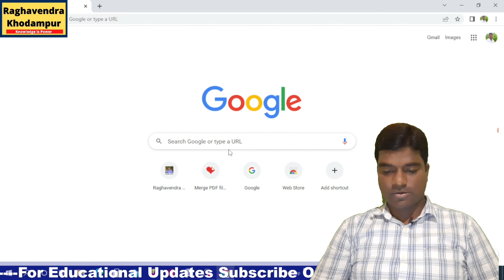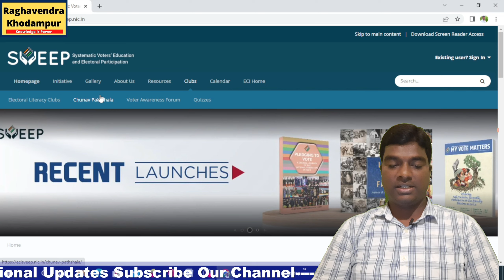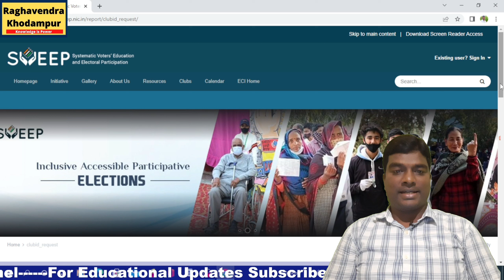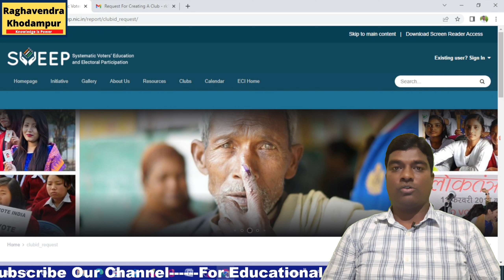Electrol Literacy Club॥SVEEP॥electoral literacy club in your school/college॥ELC॥Election commission